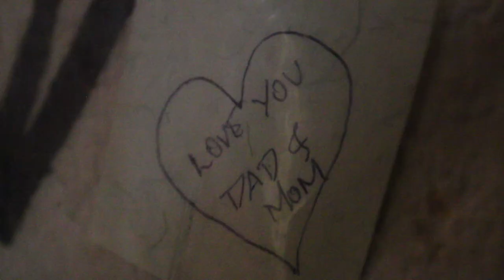FRET - Official Short Film | Kannada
FRET - Written and Directed by Naveen Sheshadri
Casting and Edits - Ravi Kumar Badiger
Cinematography - Naveen Sheshadri , Charan
Sound Design - Phanikiran
Art - Rakki